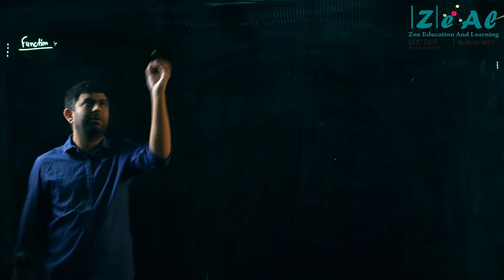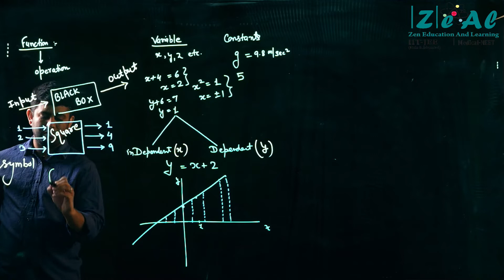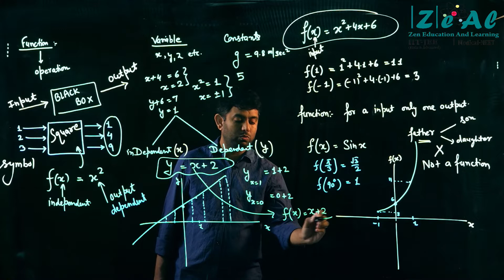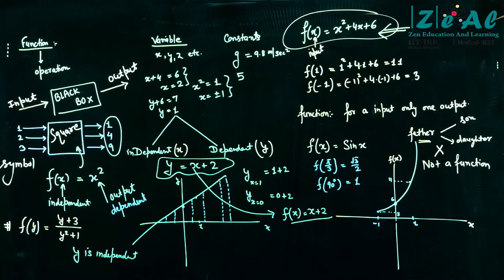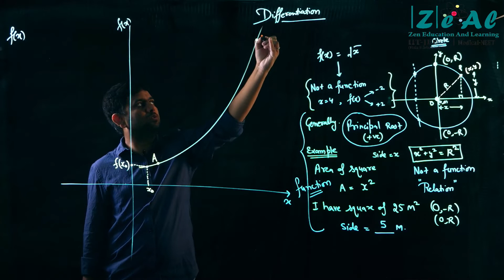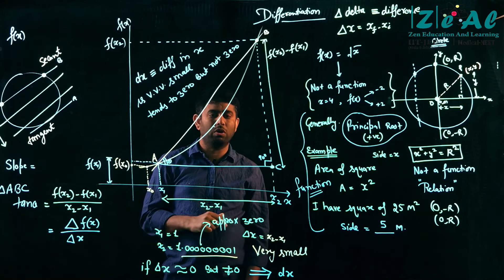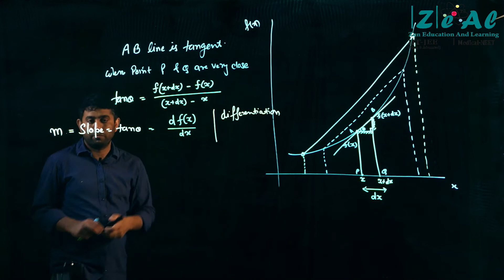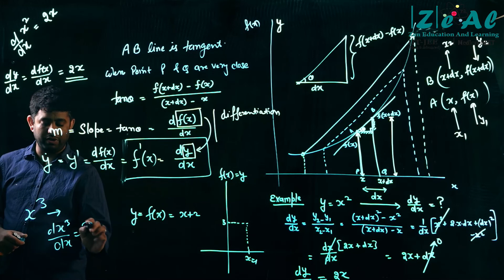ZEAL XITH (2021-23)PHYSICS REVISION LECTURE -2 BY IITFACULTY DINESH SIR ON DATED 01/03/21